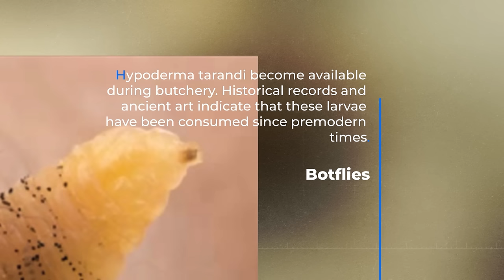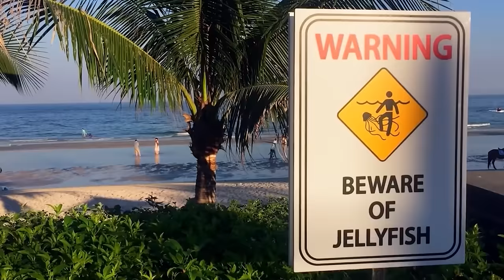20 Deadly Insects: The Terrifying Truth Revealed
20 Deadly Insects You Don't Want To Mess With. In the intricate tapestry of nature, a hidden world of insects unfolds, where danger stealthily prowls among the tiniest creatures. While some insects seem harmless, others wield lethal powers and cunning tricks. From enigmatic ants that defy traditional classification to astonishing critters in the most unexpected corners, these bugs command our caution and respect. Join us on an enthralling expedition to uncover twenty of the deadliest insects, urging you to tread carefully and steer clear of their path. 20 of the most dangerous insect species in the world. Some of these insects can cause serious health problems, and even death, if you're not careful.